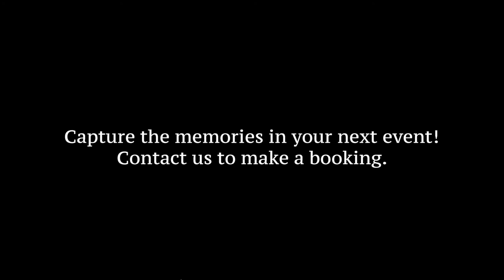Avila Pre Formal 2017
Had an awesome time photographing and video-ing you girls! You all looked so amazing, thanks for having us! :D

Oro Photography is a Melbourne based company that offers photography and videography services. From capturing the moments at your special events to a fun photoshoot for your family or business, we are always ready to help!

Song: 'Feeling Electric' by Parade of Lights